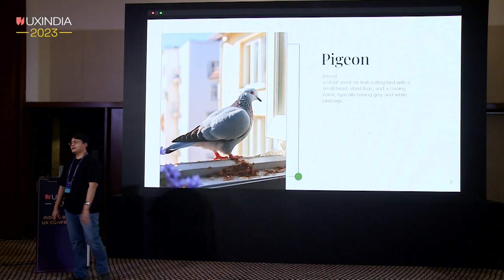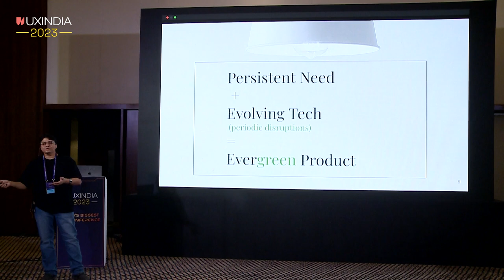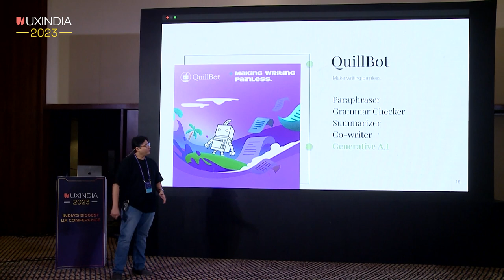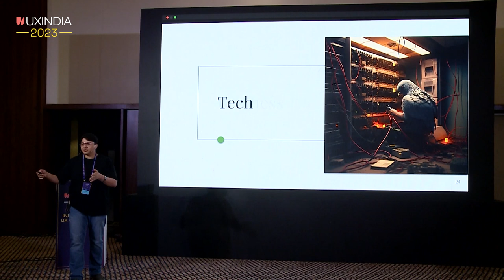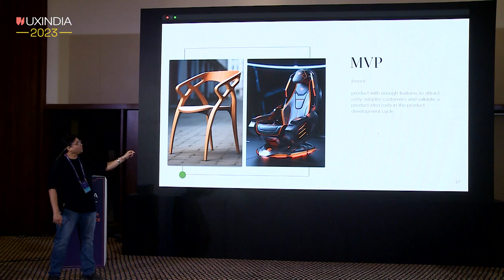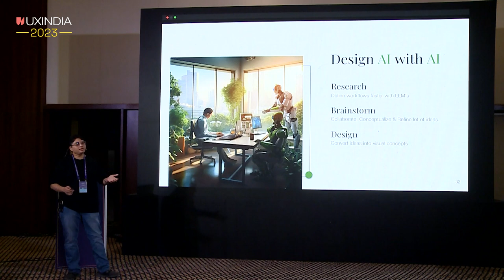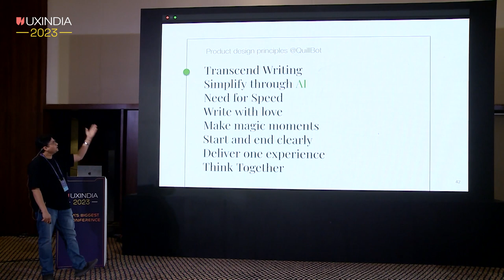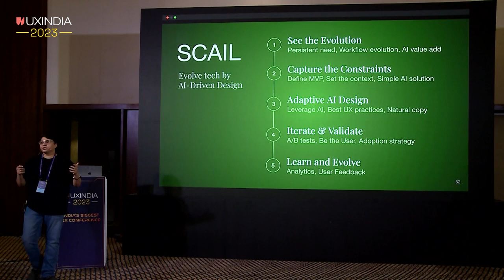Roopesh donde at UXINDIA 2023